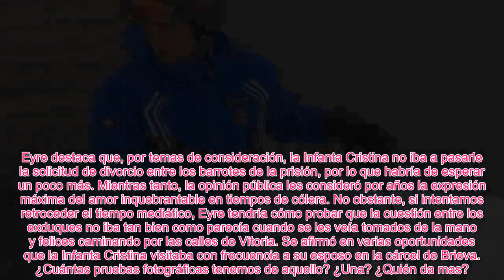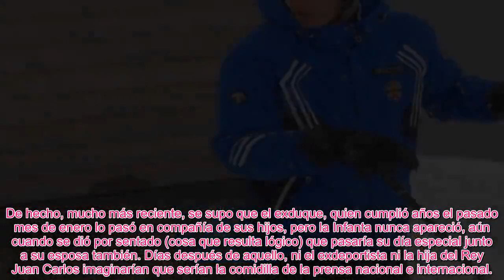✅ASÍ NOS MANTUVIERON ENGAÑADOS LA INFANTA CRISTINA E IÑAKI DESDE HACE TRES AÑOS DE FELIZ UNIÓN👑